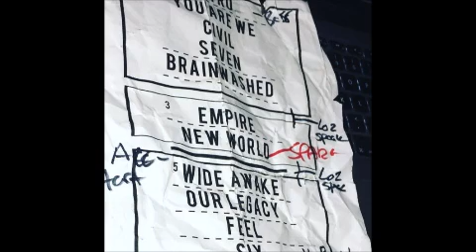While She Sleeps - The Plug, Sheffield, England, 21.04.2017 (Full Set)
While She Sleeps
The Plug, Sheffield, England, 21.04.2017

01 Intro
02 You Are We
03 Civil Isolation
04 Seven Hills
05 Brainwashed
06 Empire of Silence
07 New World Torture (Feat. Jordan Widdowson)
08 Wide Awake
09 Our Legacy
10 Feel
11 This Is the Six
12 Silence Speaks (Feat. Oliver Sykes)
13 Encore Break
14 Four Walls
15 Hurricane

For a tracked and lossless version check Dimeadozen

If you're an artist, or a legal representative of an artist or its estate, and you don't want your recordings of independent origin shared with your fans, contact me and it will be taken down from YouTube.